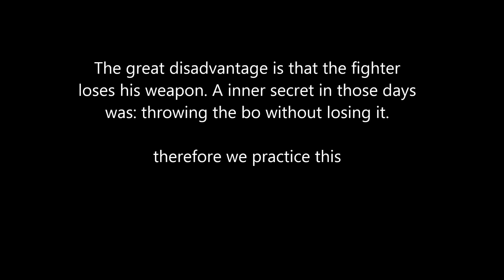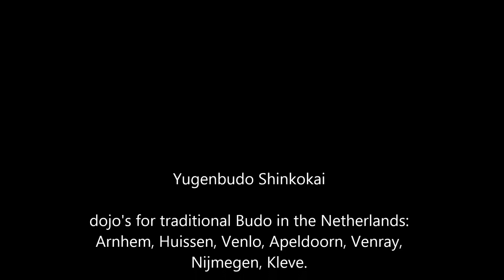nageru no kon throwing with a bo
how to throw a bo
vechtsport en budo in Nederland. Dojo's in; Arnhem, Huissen, Venlo, Apeldoorn, Venray, Nijmegen, Kleve